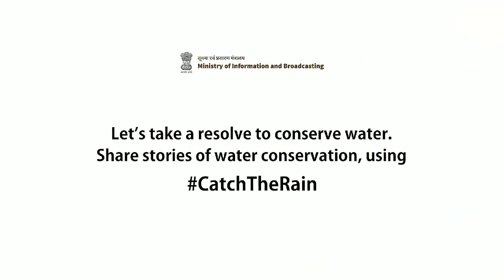PM Narendra Modi talked about the resolve of locals in Tiruvannamalai to revive wells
In the last Mann Ki Baat, Prime Minister Narendra Modi talked about the resolve of locals in Tiruvannamalai to revive wells.